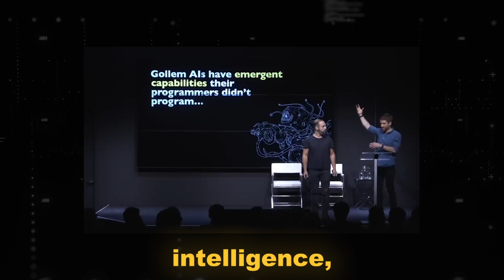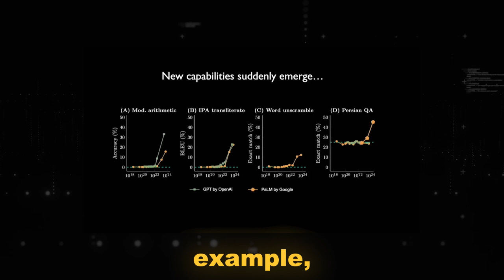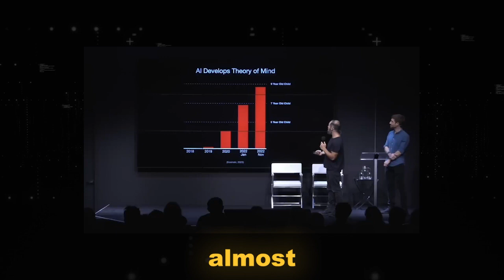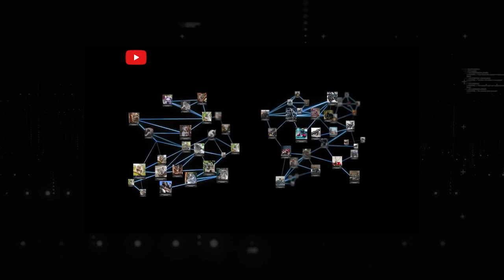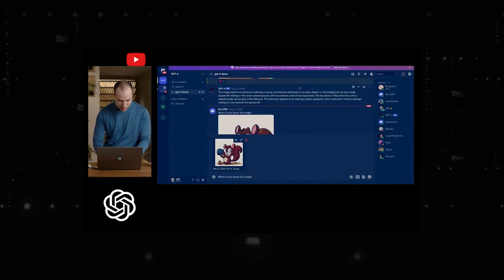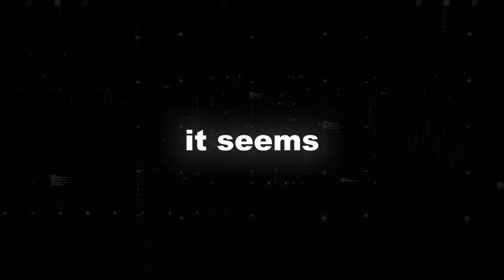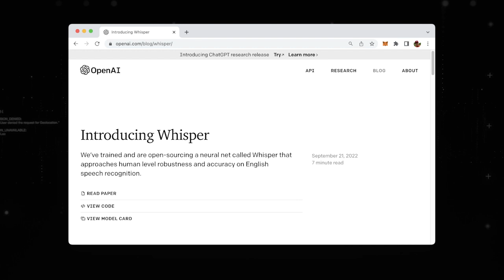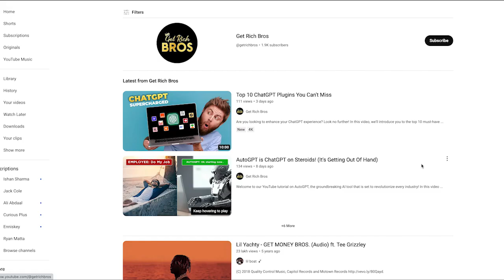Open AI CEO STUNS Everyone With Statements On GPT 5 (Sam Altman on GPT-5 update)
In this video, we take a deep dive into the mysterious and mind-bending world of artificial intelligence. OpenAI's CEO, Sam Altman, has made some shockingly profound statements about GPT-5, the next generation of AI technology, and we're here to break it all down for you. Imagine a world where AI evolves unpredictably into a superintelligence - a future that may be closer than we think.

We explore the theory of mind, the thought-provoking idea that AI could understand and mimic human consciousness. What's more, Altman drops a bombshell about the future of AI: it's not just about text anymore. The next iterations, including GPT-5, may incorporate video features and even more advanced image capabilities.

This revelation leads us into a discussion about the potential for integrating various modes of communication, like images, audio, and video. But what about the risks? We dive into the potential threats this technological leap might pose to human privacy, leading us into the darker corners of AI development.

Moreover, we speculate about when GPT-5 might be released based on Altman's recent comments. Will it be this year? Tune in to find out. The suspense around GPT-5 is heightened by the possibility of it taking on human-like capabilities such as English speech recognition.

Is the idea of AI becoming more 'human' exciting or does it fill you with fear? Join us as we navigate through this fascinating and somewhat unnerving journey into the future of AI technology. Watch the video to the end to get the full insights.